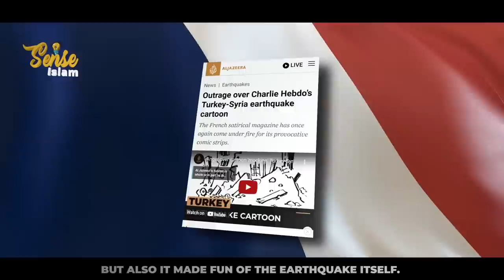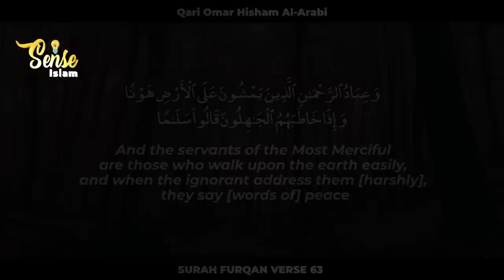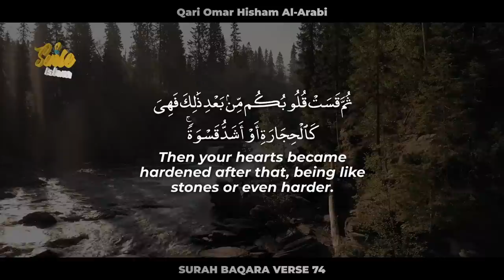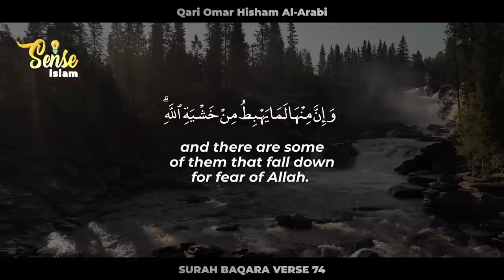FRANCE MADE FUN OF TURKEY